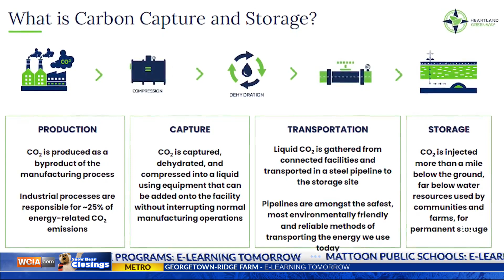Navigator withdraws application for multi-state CO2 pipeline